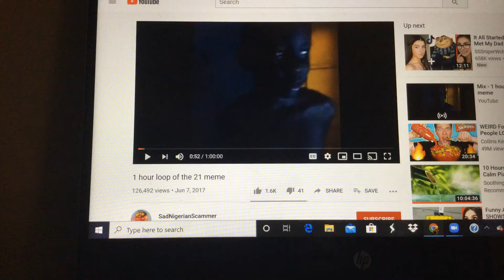I HIT 21 Subs!